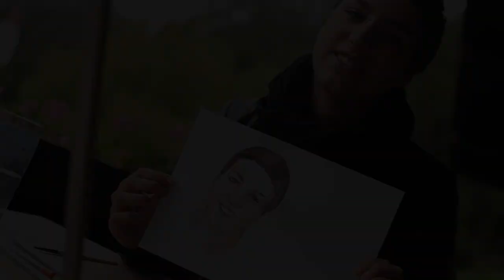Linda Steiner zeichnet "Heimweh?"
Linda Steiner stammt aus Dölsach, hat die Grafische absolviert und als Praktikantin bei dolomitenstadt.at gearbeitet. Sie porträtiert für unser Internetportal 50 Osttiroler StudentInnen und nennt diese Serie  "Heimweh?" – warum erklärt sie im Videointerview.